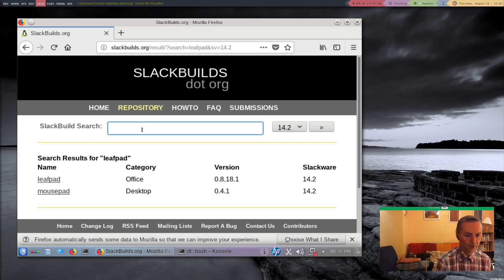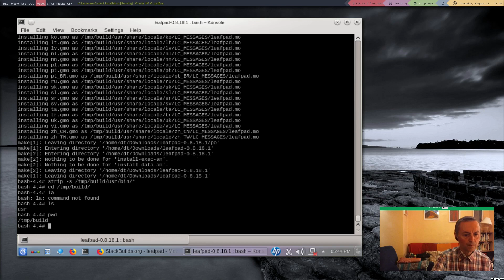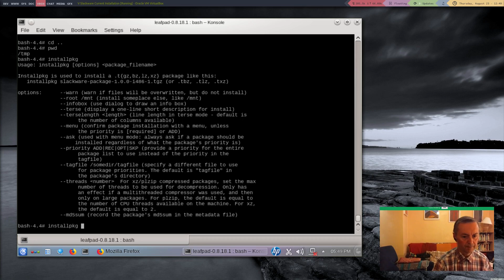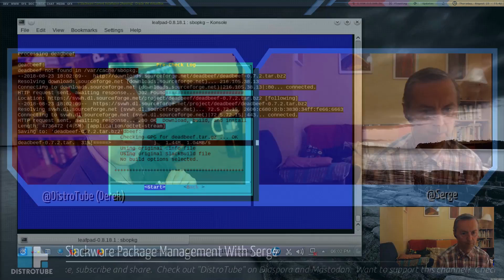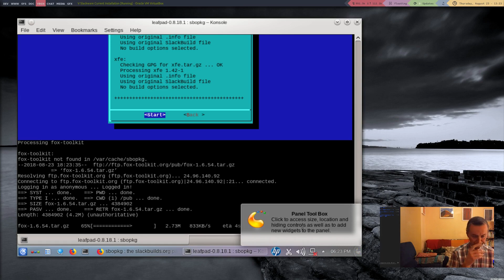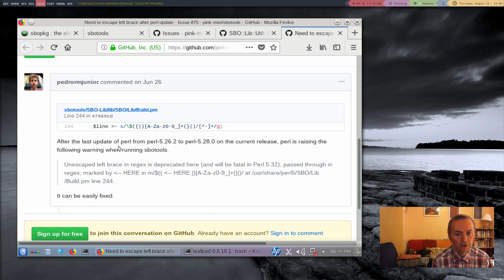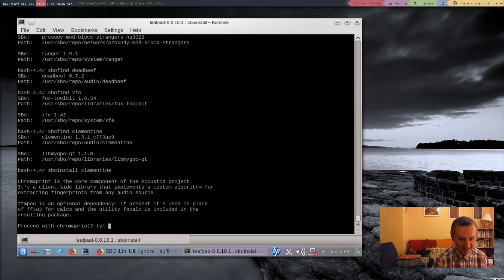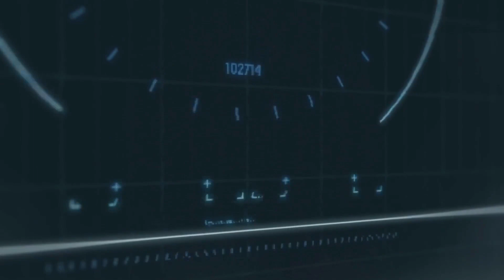Slackware Package Management With Serge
In this video, Serge walks me through some of the package management tools available in Slackware.  We install some of my favorite programs: leafpad, ranger, deadbeef, xfe and clementine.

ERRATUM:

In the video, Serge mentions that sbopkg cannot solve dependencies which is correct but incomplete.  In recent versions, they have added a tool called sqg